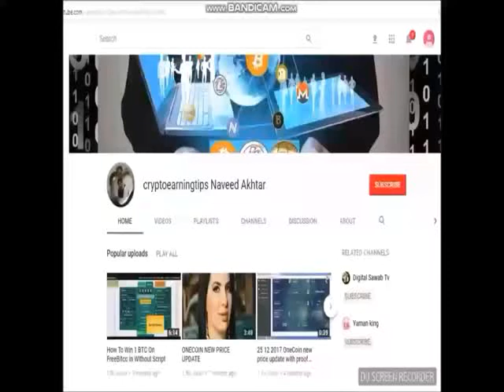Pakistan Bigest Event Of Onecoin Onelife Dealshaker Oneforex Oneacademy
freedoge hourly claim app APK File

GET READY ALL ONELIFE LEADERS31 AUGUST 2018 NUSRAT FATEH ALI KHAN AUDITORIUM FaisalAbad PakistanTOP LEADERS COMINGBOOK UR PASSESLIMITED SEATS
Pakistan Big Event Onecoin Onelife Dealshaker Oneforex Oneacademy